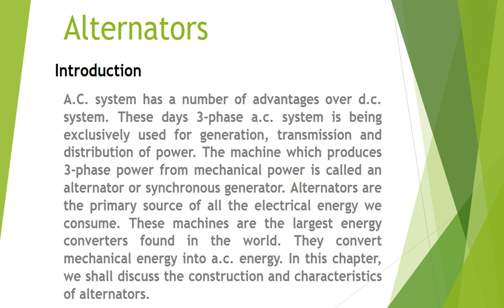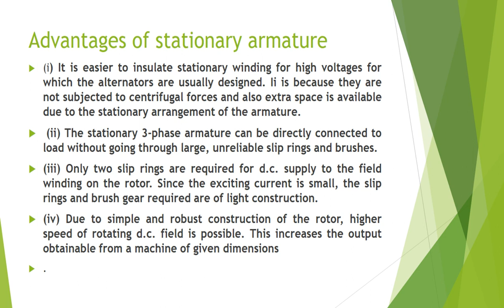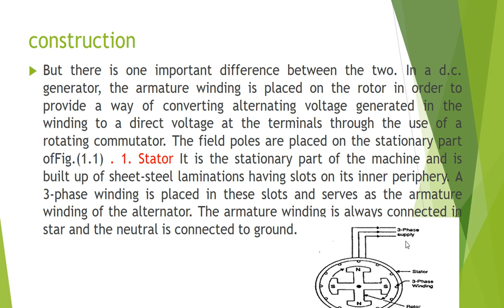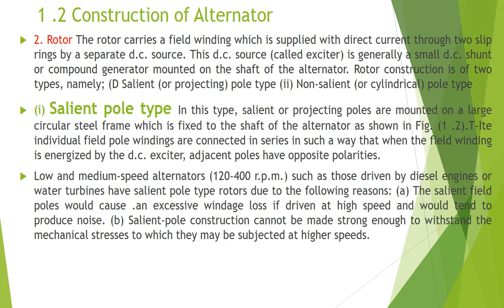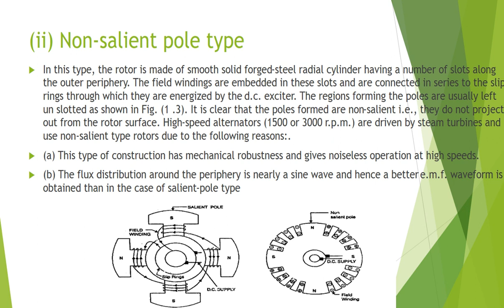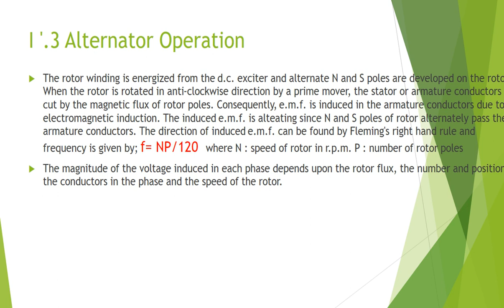lecture 1 Abduljabbar Hinfesh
هندسة الكهروميكانيكية
فرع النظم الكهروميكانيكية
المرحلة الثالثة
المكائن التزامنية والخاصة:Synchronous and special machines
د.عبد الجبار عويد حنفيش